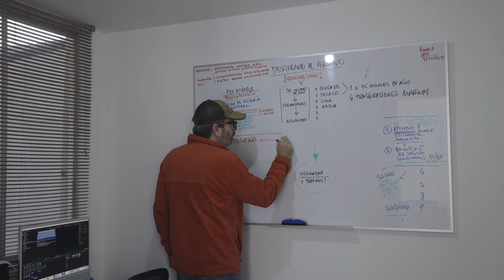Cañón de los Perdidos - EP3 - Adventours Perú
Continuamos nuestro viaje y hemos llegado al desierto de Ocucaje, un paisaje que parece de otro planeta.

Lugares Visitados:
Banda Sonora (Licenciada): SoundStripe
The Four Cities - Third Age: TM5UW7GMOQDCWZ7O
Better Than Two (Stripped) - Visitants: G3OIBQBXOZVZZYZL
Scintillation- Elision: JBFETM4THMHTH5TH
Clearly - JMPSCR: TYBD3RGY66T3ISFI
Convocatoria Nuevo Integrante Adventours
¿Eres amante de los viajes, tienes actitud y quisieras conocer lugares inéditos del Perú? Entonces estás en lugar indicado. Nos encontramos en la búsqueda de nuestro tercer integrante (Hombre o Mujer) que lo de todo por el Perú y ocupe uno de los asientos en nuestros viajes. ¿Que tienes que hacer?

6. Envía (3) selfies al correo o al WhatsApp y dinos ¿porque quieres viajar por el Perú? si tienes algún talento especial no te olvides de mencionarlo.
¡Suerte!